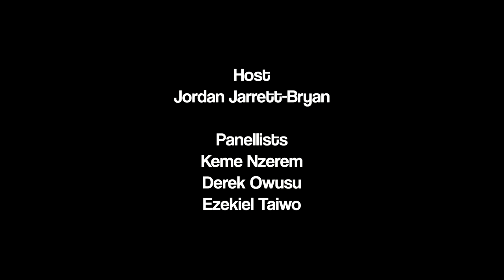Masculinity in 2019?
S02E10: Across history, the concept of being a man and has had various definitions; with masculinity often defined by physical attributes, financial capabilities and the ability to attract the opposite sex.
These ideologies have been challenged by time itself, the rise in gender equality and much more.
So in 2019, we ask what is masculinity?

Watch as the panelists discuss what masculinity means to them.
Panelists:
Credits:
Executive Producer /Creator; Jordan Jarrett-Bryan
Director; Francis Kunlay Oshy
Producer; Alex Reads
Editor; Zuri Jarrett-Boswell
Camera Operators; Nathaniel Bagot-Sealey, Warren Williams, Zander Brown, Tamuka Walker
Soundman; Warren Williams, Zuri Jarrett-Boswell
Photographer; Andy Commons
Social Media Management; Shalom Atuanya